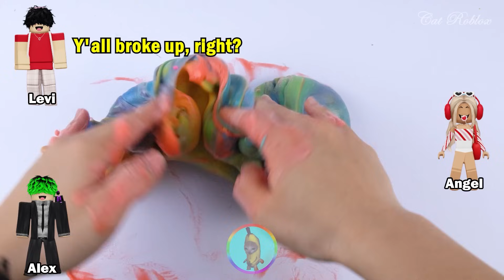Relaxing Slime Storytime Roblox | Princess pretend to be a normal person to find friends